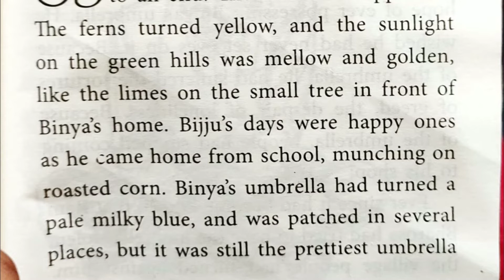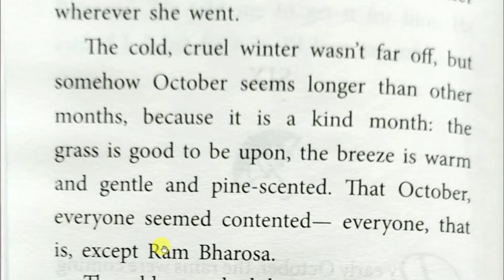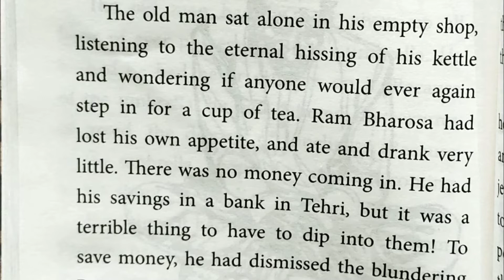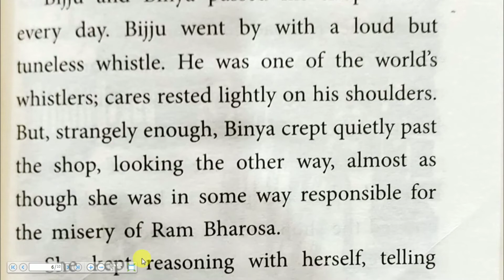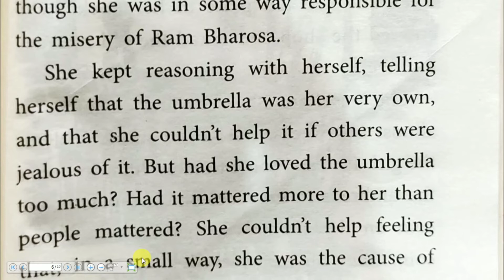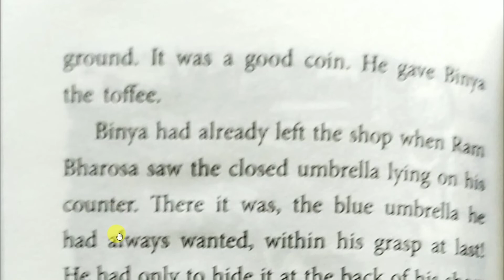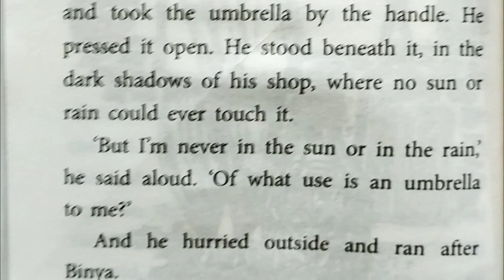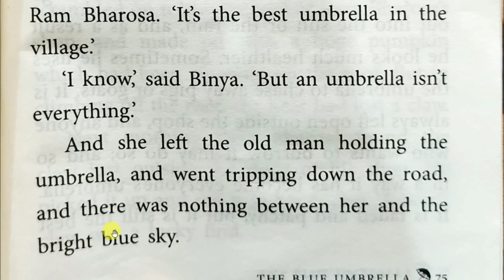The Blue Umbrella | Chapter 6 | Story Explained in hindi | Book by - Ruskin Bond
Plot: People avoided Ram Bharose and nobody visits his shop, his health is also deteriorated and Binya gifted her umbrella to Ram Bharose